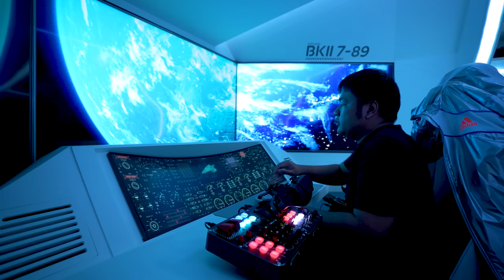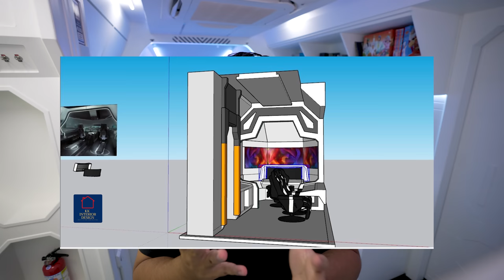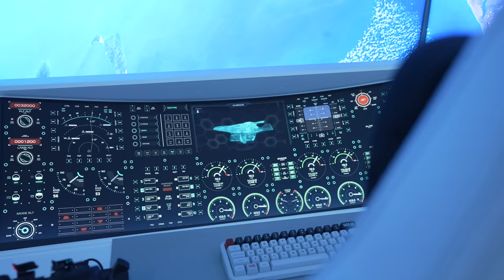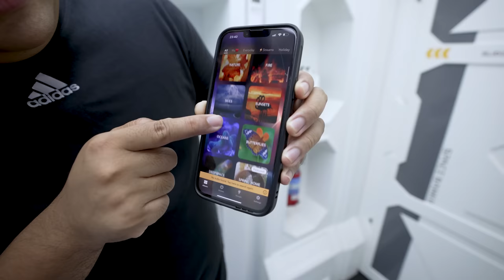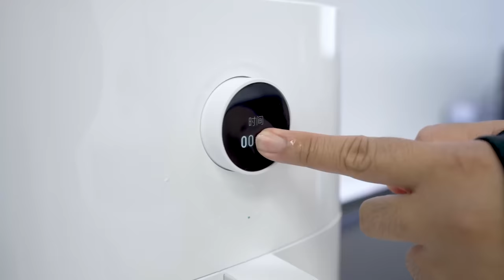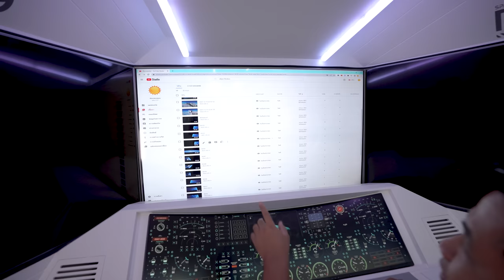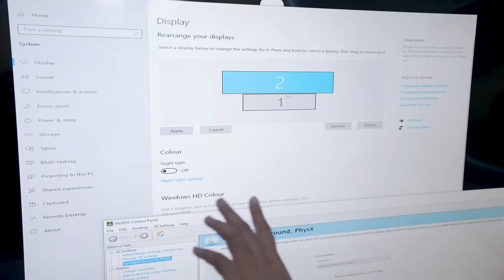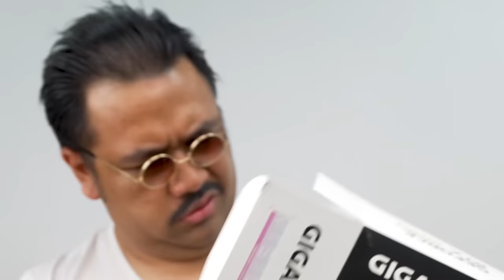รีวิว! ยานอวกาศลำแรกของไทย ห้องเกมส์ 100 ล้าน สตางค์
Gaming Room SpaceShip Setup BANKII BKII7-89

ของที่มีในห้อง
Govee ไฟหัวยาน

ไฟทั้งห้องยานอวกาศ Philips Hue

จอยบังคับขับยานอวกาศ Logitech X56 Hotas

เตาไฟฟ้า SAMSUNG มินิมอล

กาน้ำร้อน Xiaomi Mi Instant Water

หม้อทอดไร้น้ำมัน Xiaomi

แผงสวิตช์ไฟอัจฉริยะ

Divoom Pixoo 64 กรอบภาพดิจิตอล

Logitech G813 คีย์บอร์ดเกมมิ่ง

จอ มอนิเตอร์ SAMSUNG 49 นิ้ว 32:9

เตาอบไมโครเวฟ SAMSUNG มินิมอล